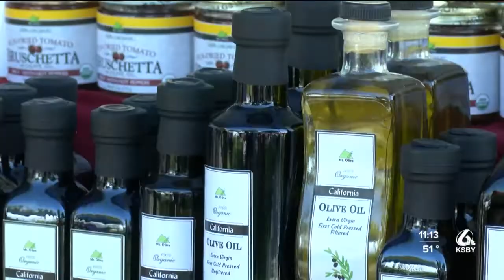Paso Robles hosts 18th annual olive and lavender festival